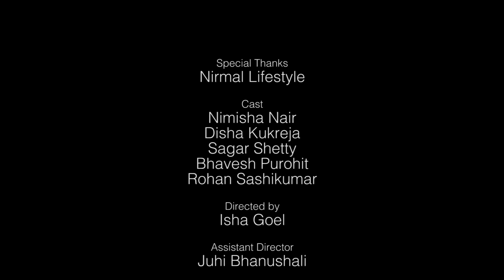Badlaav - Yes! I am Change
"Badlaav" - The Change.
The story is inspired from a real life incident.
We need to be a responsible citizen to bring a change in the society.
Yes! I am the CHANGE.